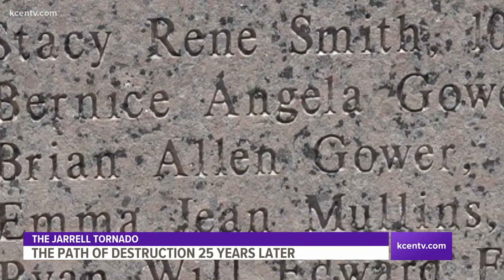'Every year...it's like my body knows it's that day' | Trauma of Jarrell tornado still there 25 year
Trauma of Jarrell tornado still lingers 25 years later. Sheri Strotheide no longer lives in Jarrell, but she still carries the memories of those that passed.